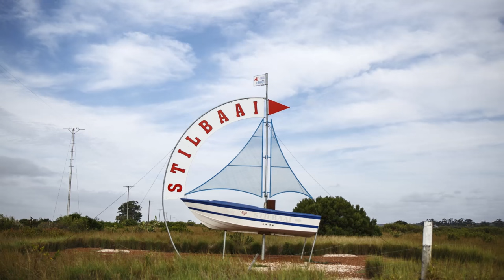Gone Fishing - Kabeljou in Stilbaai 2016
A day out and about with Mr. Graeme Forrer.

Video & Edit: David Karnezos ©

Instagram   ↠  @davidjackbarry
Facebook    ↠  David Karnezos Photography
YouTube     ↠  David jackbarry Karnezos